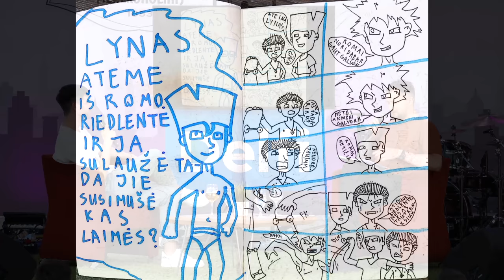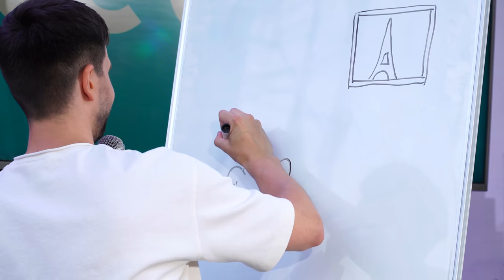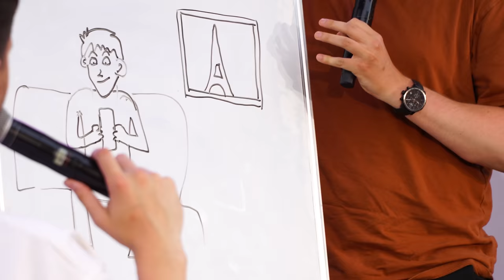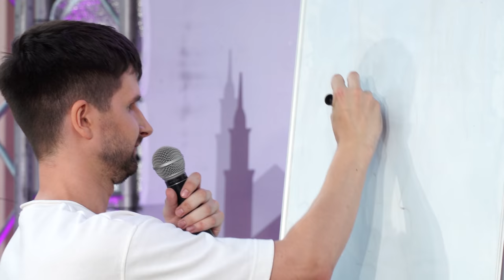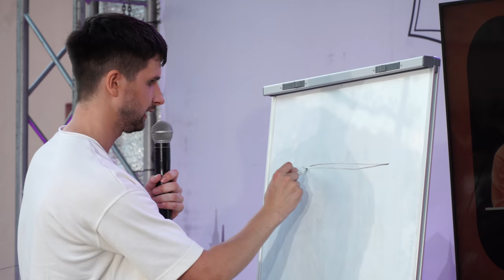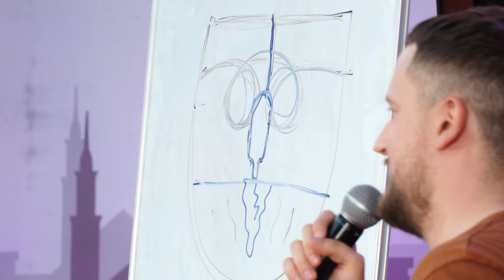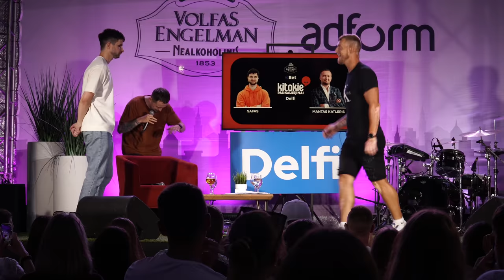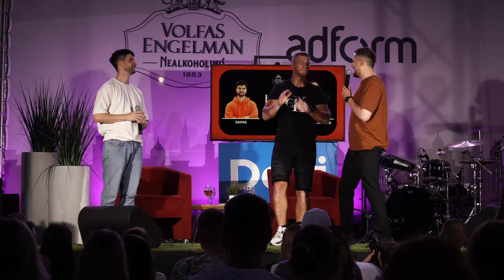„Kitokie pasikalbėjimai“ su Safu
Nors pirmas video Safo YouTube kanale pasirodė dar 2015-aisiais, tačiau prireikė nemažai laiko, kol pacanas su keista šukuosena užkariavo daugelio lietuvių širdis ir tapo vienu iš geriausiu absurdo bei situacijų komedijos amato specialistu. Safas įrodė, jog net Kupiškyje gimęs žmogus gali prasiskinti kelią į šlovę.

Dabar jį prenumeruoja jau virš 90 tūkst. žmonių YouTube bei daugiau nei 100 tūkst. Instagram platformose. Todėl atėjo laikas debiutui ir ant „Kitokių pasikalbėjimų“ scenos!

Renginio vedėjas Mantas Katleris.

Muzikinės pertraukos metu pasirodo grupė „Angelou“.

Laidą filmuoja SVLINE
Laidą garsina iš šviečia COMBO